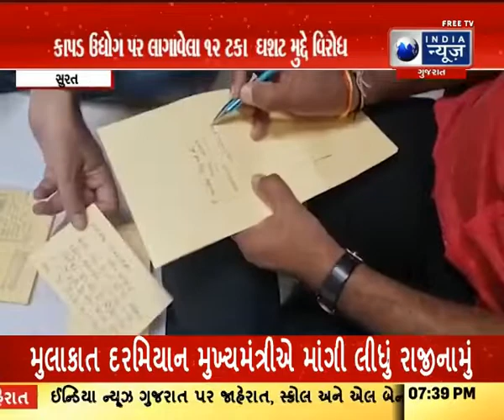જીએસટીના વિરોધમાં માર્કેટમાં પોસ્ટકાર્ડ ઝુંબેશ - Surat News